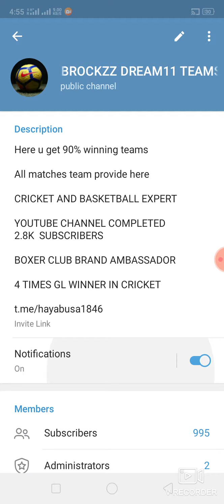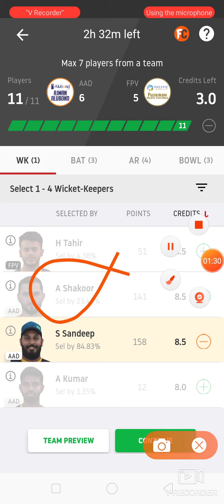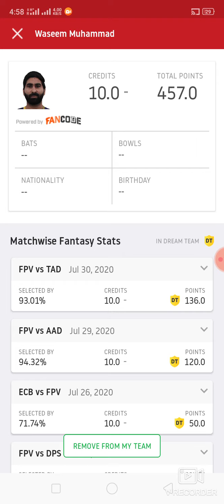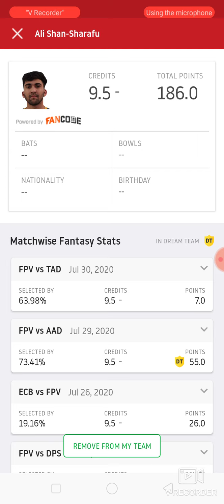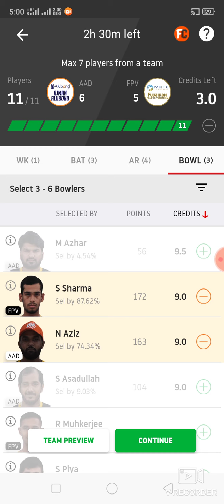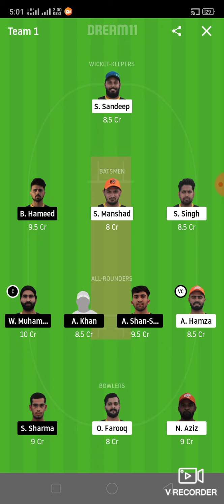AAD vs FPV Cricket match dream11 prediction win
1. This analysis  is based on my

2.Dream11 takes great care to comply with all central and state legislation in India to ensure that  users are fully protected. Every contest on  platform is carefully designed to comply with applicable statutes and regulations in India.

Thanks Aad vs fpv
Aad vs fpv dream11
Aad vs fpv dream11 prediction
Aad vs fpv Prediction

Latest cricket match prediction latest cricket match prediction how to win grand League small League in dream11 win win win win published by ABROCKZZ ABROCKZZ Team Does Not Promote any Gambling App
own risk"